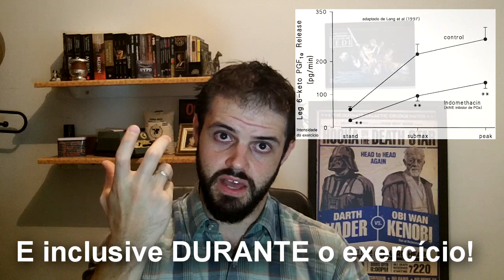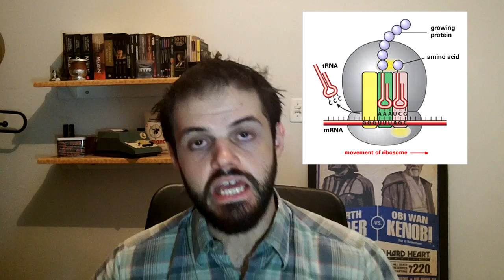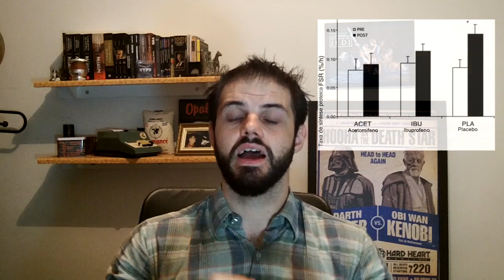No Pain No Gain - Prostaglandinas e Hipertrofia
Sem dor, sem resultados? Uma análise das bases fisiológicas para a frase consagrada. Acesse o BLOG do Canal do Coelho e as páginas do face que estão ajudando na divulgação do canal:

No Blog leia o artigo específico referente a este vídeo, com referências bibliográficas e informações extra! Não deixe de conferir!

Ajude o Canal do Coelho com Bitcoins! Faça doações de qualquer valor para:
19vuqMBKmSkYw4sh3jR8F9FZH5GZtcQS9R

Não sabe o que é Bitcoin?

Se gostou do vídeo, clique em gostei e compartilhe com seus amigos no Facebook, twitter, e não se esqueça de se inscrever no meu canal para receber aviso dos próximos vídeos

Obrigado!

AVISO: Este vídeo representa exclusivamente as minhas opiniões sobre o tema, tem caráter puramente informativo e não deve ser usado como orientação. O uso dessas informações é de total responsabilidade do espectador.